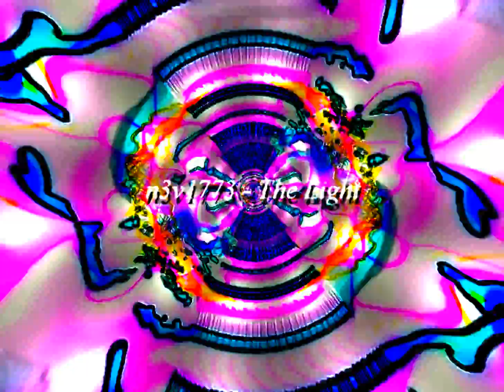n3v1773 - The Light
Out Now!!!
N3V1773 - Baga 2000 (goaep268 - Goa Records)

01 - N3V1773 - Baga 2000
02 - N3V1773 - The Light (Vocal Mix)
03 - N3V1773 - Urban Drop
Goa Records presents a new EP from rising NEO GOA TRANCE star N3V1773 (Neville) from Mumbai, India. Neville discovered Goa trance in the 90s and really loves the old school Goa style and analog sounds. He tries to blend this retro classic sound with modern production style to deliver the best of both. Aiming at making every track unique Neville attempts to infuse new song with a life of its own.